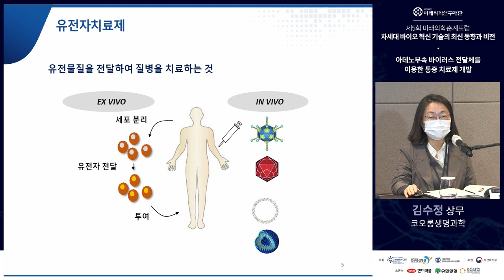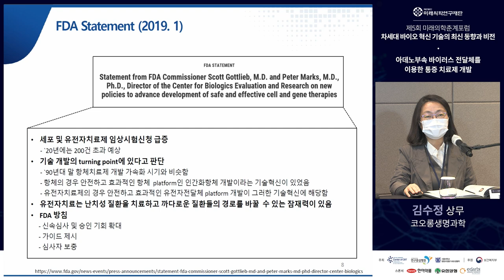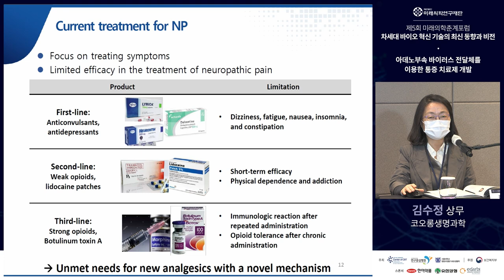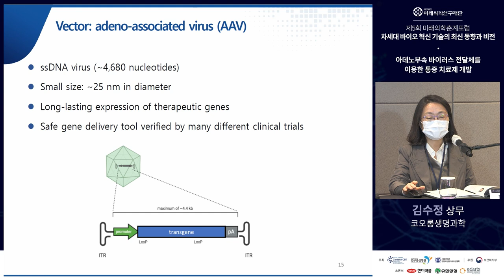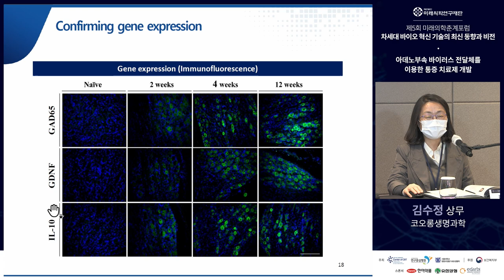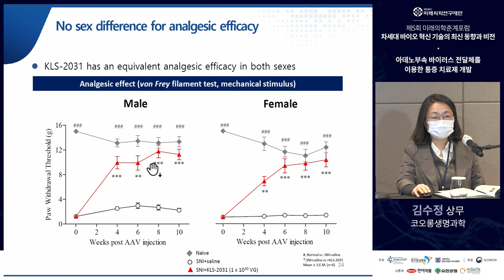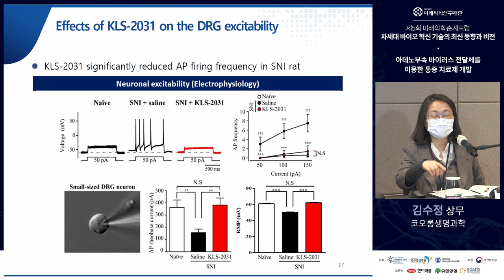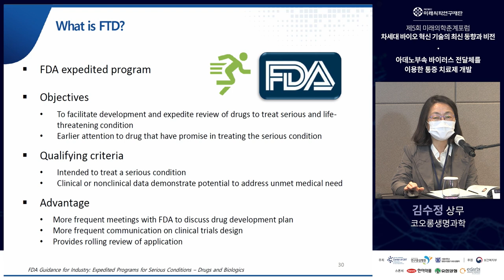제 5회 미래의학춘계포럼 - 아데노부속 바이러스 전달체를 이용한 통증 치료제 개발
[제5회 미래의학춘계포럼 – 차세대바이오 혁신기술의 최신 동향과 비전]
아데노부속 바이러스 전달체를 이용한 통증 치료제 개발
코오롱생명과학 김수정 상무

2021년 5월 7일(금) 13:00​​~16:20​

미래의학연구재단 후원참여안내

대한민국 미래의학생명과학의 발전을 위하여
후원자가 되어주십시오.
후원금 전액은 조세특례제한법과 소득세법에 의거하여,
세금감면 혜택을 받으실 수 있습니다.

예금주 : (재)미래의학연구재단

홈페이지 medicalinnovation.or.kr/